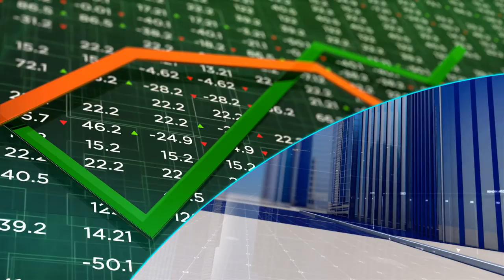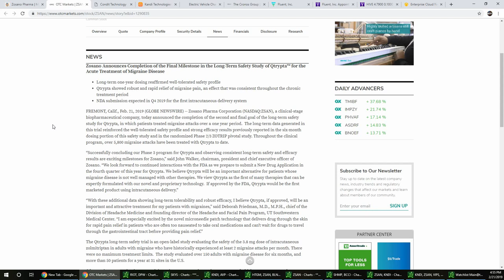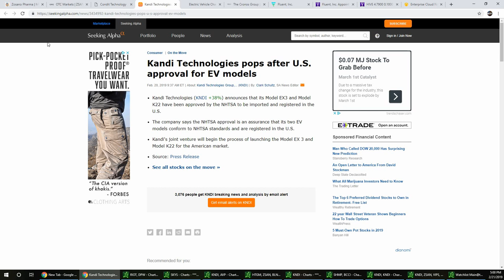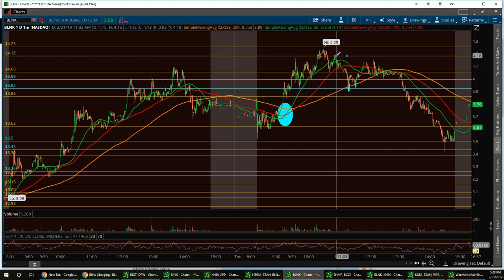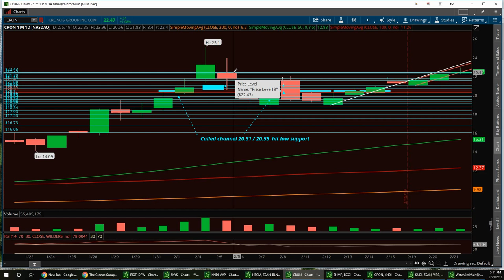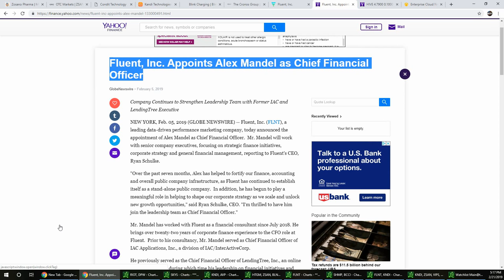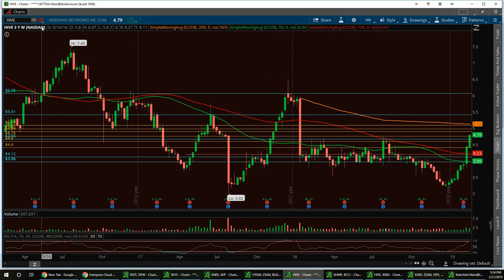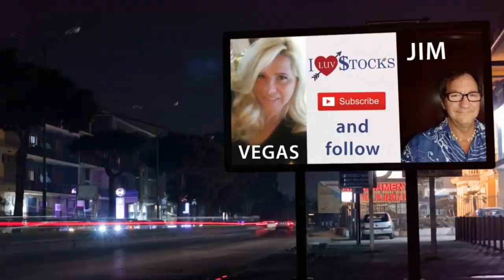Vegas & Jim Wall Street Report ZSAN KNDI BLNK CRON Plus Bonus Picks